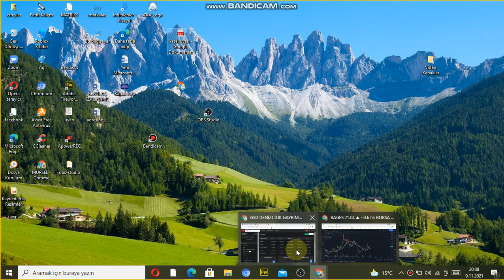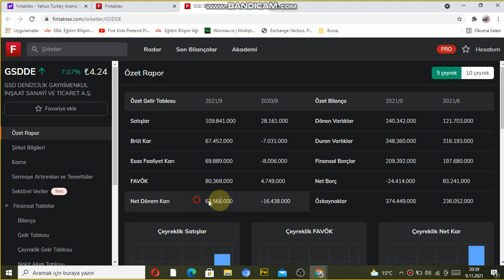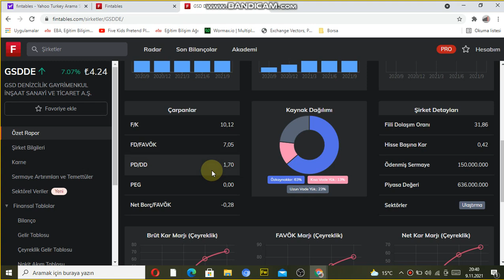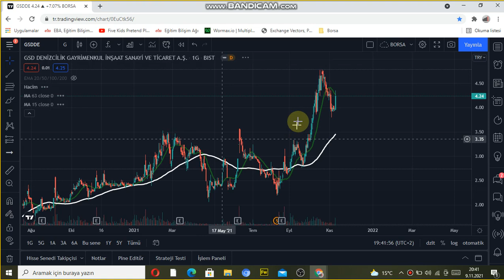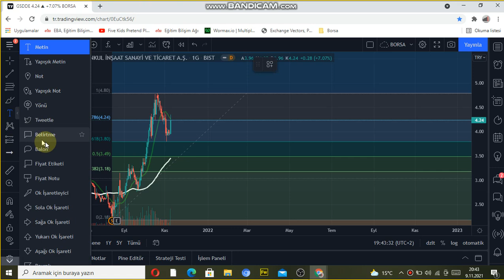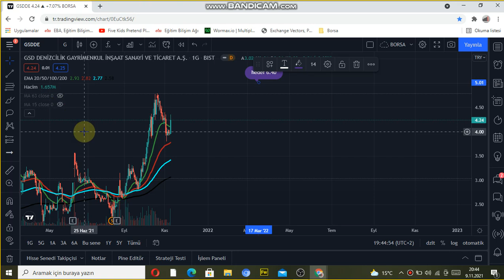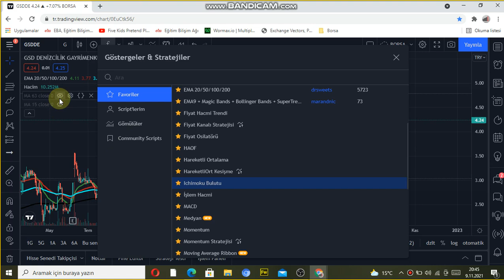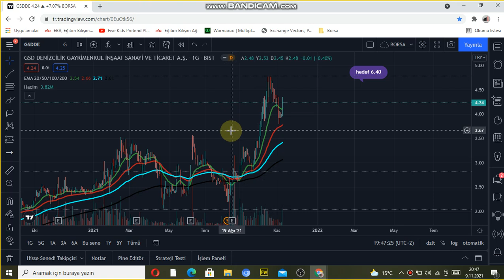SÜPER BİLANÇO GELDİ!!ARTIK BU HİSSEYİ TUTAMAZLAR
MERHABALAR ARKADAŞLAR BURADA ANLATILAN BİLGİLER KESİNLİKLE YATIRIM TAVSİYESİ DEGİLDİR.BURADA SİZLERE BORSA İLE İLGİLİ FAYDALI BİLGİLER VERMEYE ÇALIŞICAM.POTANSİYELİ OLAN HİSSELERİ SİZLERLE PAYLAŞICAM.SİZDE KENDİZE UYGUN HİSELERİ BURADAN TAKİP EDEBİLİRSİNBİZ.SÜPER BİLANÇO GELDİ. BU HİSSEYİ ARTIK TUTAMAZLAR .